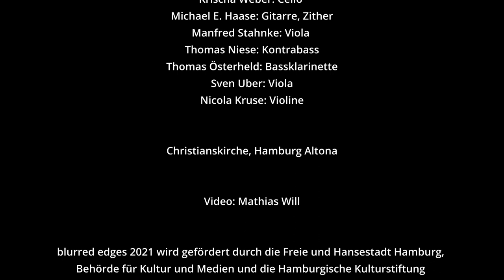Cymin Samawatie und TonArt Ensemble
Uraufführung
Ensemble-Komposition mit Sängerin

Daria-Karmina Iossifova: Piano, toy piano, Melodica
Georgia Hoppe: Saxophon, Klarinette
Krischa Weber: Cello
Michael E. Haase: Gitarre, Zither
Manfred Stahnke: Viola
Thomas Niese: Kontrabass
Thomas Österheld: Bassklarinette

Cymin Samawatie Sängerin, Pianistin und Komponistin aus Berlin ist geprägt von Klassik, Pop, Neuer Musik, Jazz und persischer Lyrik. Als Sängerin ist sie mit ihrem Quartett "Cyminology" erfolgreich. Sie leitet das Trickster Orchestra gemeinsam mit Ketan Bhatti und arbeitet immer wieder zusammen mit großen Häusern. Tonart existiert seit über 30 Jahren als improvisierendes Ensemble in Hamburg und spielte mit vielen namhaften MusikerInnen. Im Mittelpunkt der Begegnung von Cymin und TonArt steht eine gemeinsam erarbeitete Komposition mit improvisatorischen Elementen, die zur Uraufführung kommt.